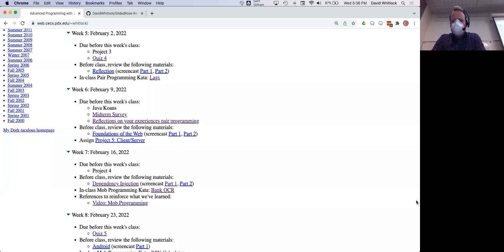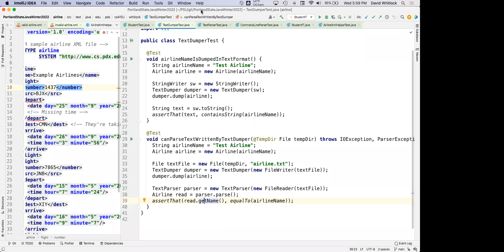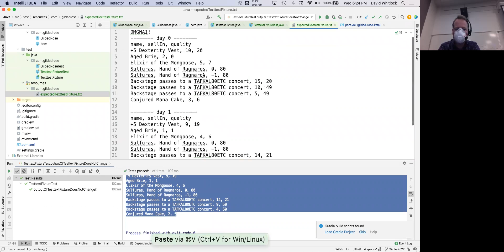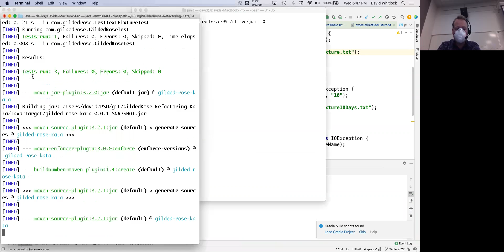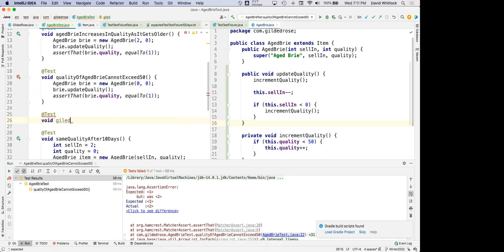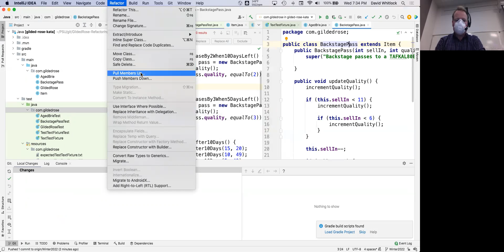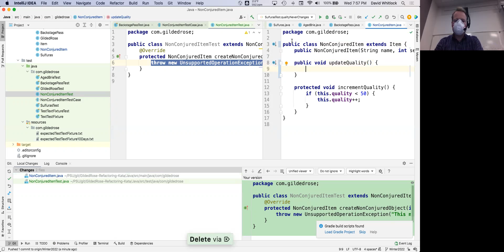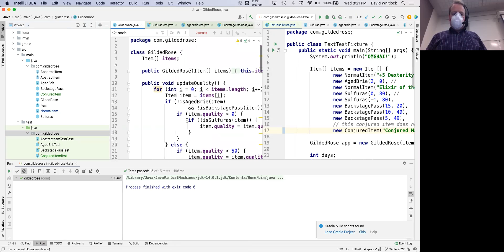Java@PSU Winter 2022, Week 5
This was a quiet week while we caught our collective breaths after a hectic start to the term.

Prime Minister's Questions [0:00:00]
"Gilded Rose" Refactoring Kata [0:33:15]